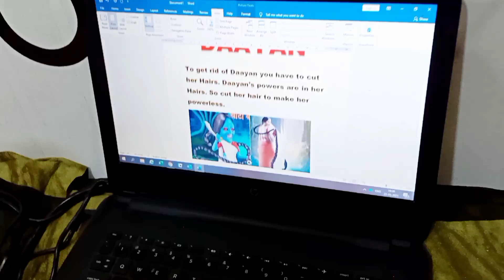Daayan | Short story | Jiya And Fiyoni Show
A Daayan comes to play with Jiya and Fiyoni from Daayanland. See what happens next.
Watch the video till end for a Twist!

stories
hindi stories
horror stories
kids videos
Jiya and Fiyoni Show